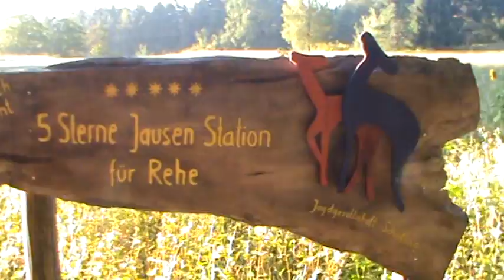Kraftort St. Kathrein beim Wörthersee, 5 Sterne Jausenstation für Rehe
Futterwiese für Rehe und ungewöhnliche Symbiose zwischen Jäger und Tierschützer